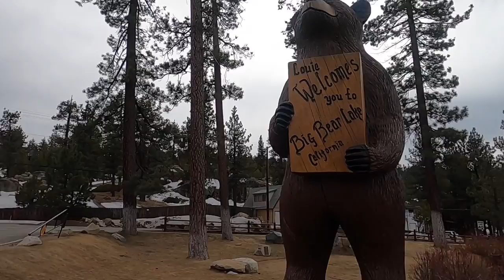Big Bear Lake - Weekend Trip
Snowboarding at Big Bear Snow Summit